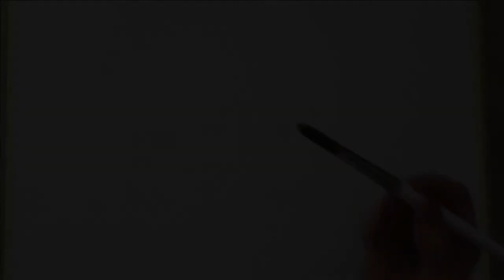Patricie Solaříková & Jackie - watercolor portrait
Drawing the portrait of czech actress Patricie Solaříková with her dog Jackie.

Material used:
- watercolour paper 300g/m2
- watercolours "Van Gogh"
- watercolour pencils "KOH-I-NOOR"